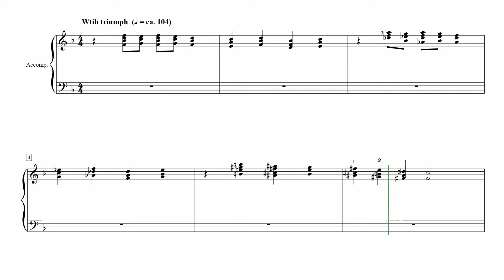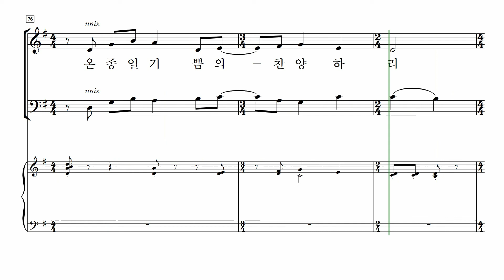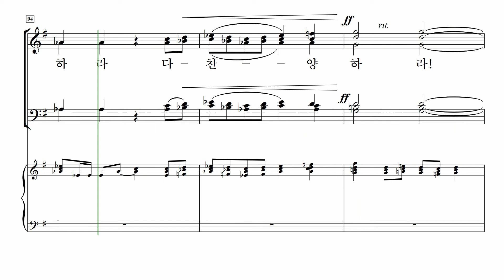[중앙아트] 컨템포러리 예배성가3 17. 할렐루야 찬양하라 - 테너 MIDI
조익현 편

17. 할렐루야 찬양하라 – Joseph M. Martin 곡